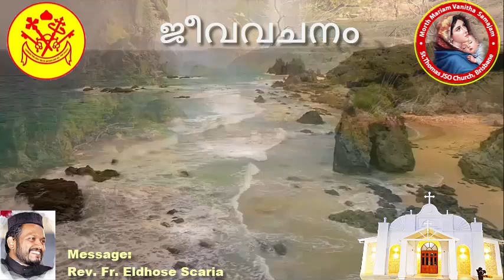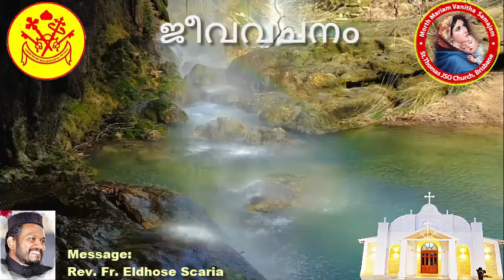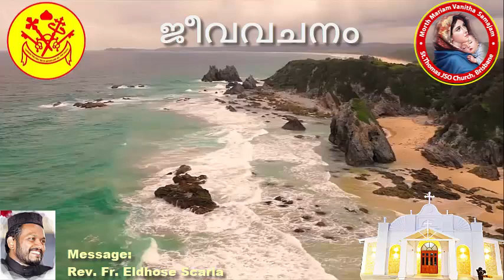Jeeva Vachanam ജീവവചനം Ep 66 07 10 2024